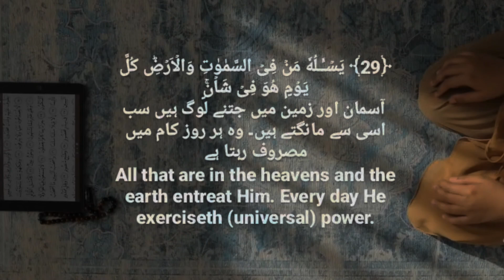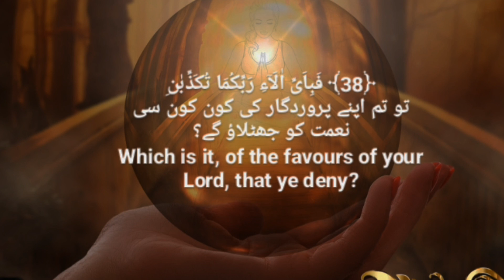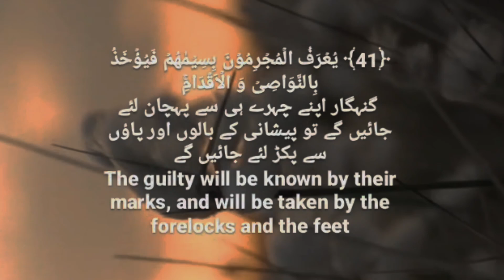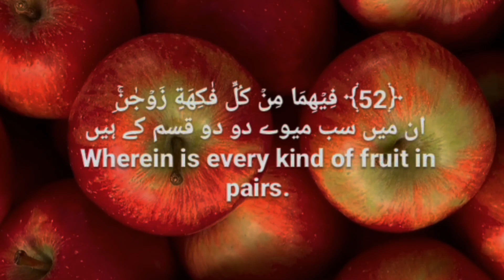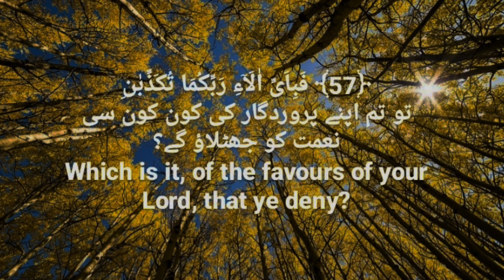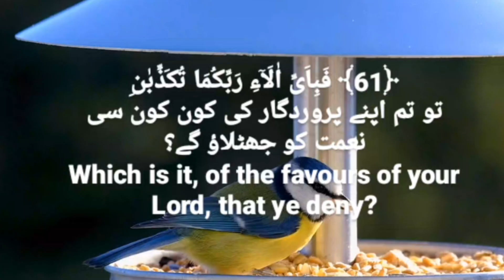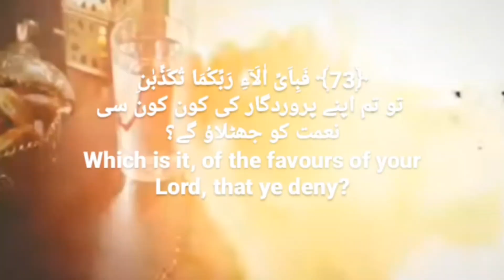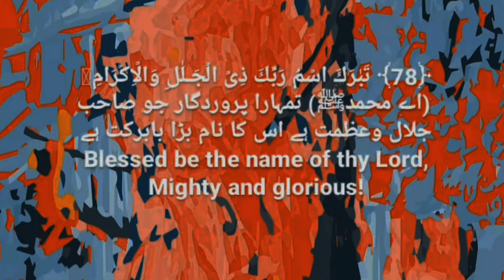SURAH RHMAN second and third ruku || With Urdu and English translation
This video is the recitation of Surah Rhman with Urdu and English translation. Recited by Ridjal Ahmed. His soothing and calming voice relieves you of your worries and relax your mind.